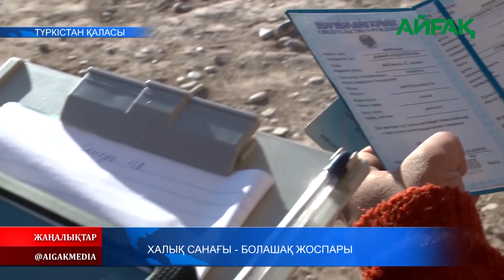14.10.2021 ж. Халық санағы - болашақ жоспары